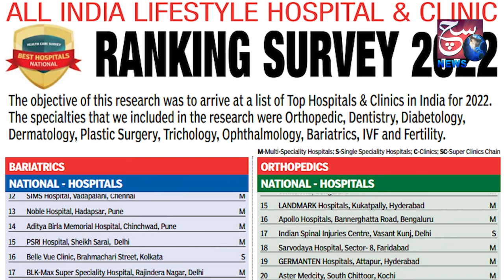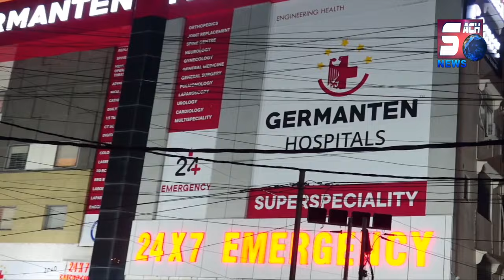New song release yaara teri yaari nibhani | Nusrat production | Director producer janab nusrat khan